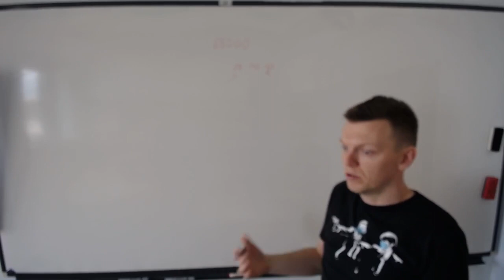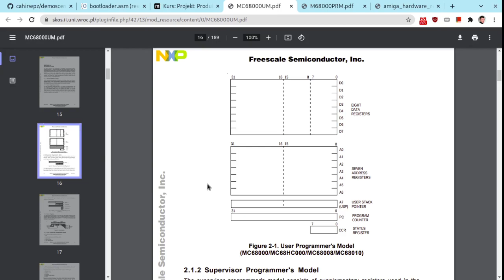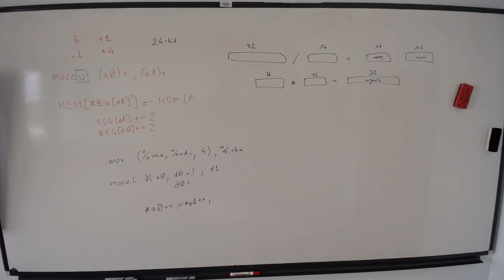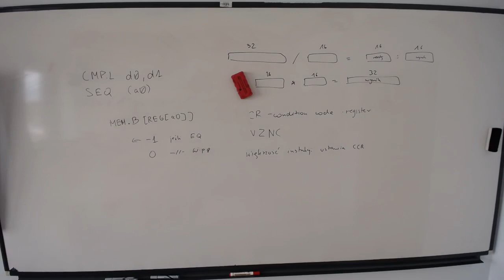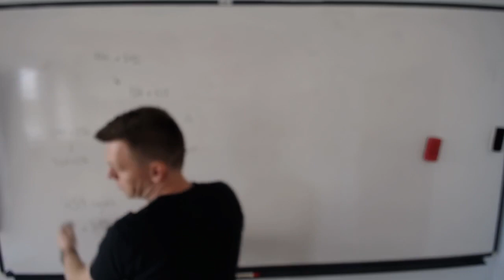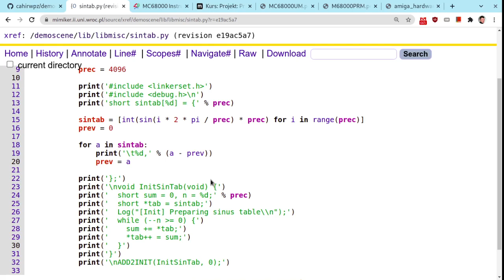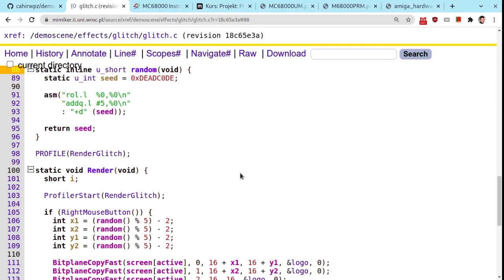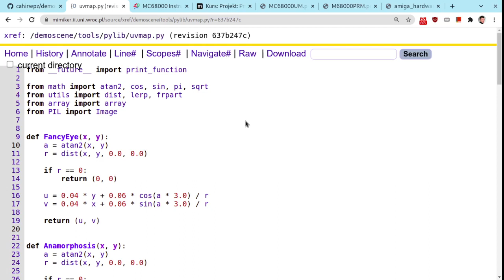[DEMO21] Wykład 02: Procesor M68000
Programowanie efektów graficznych na Amigę 500.

Konspekt wykładu:
* omówienie modelu programowania (rejestry, stos, instrukcje)
* podglądanie kodu wynikowego
* zliczanie cykli instrukcji
* profilowanie fragmentów kodu
* zastępowanie kosztownych operacji
* rozwijanie pętli
* wstawki asemblerowe w GCC
* tablicowanie wyników
* obliczenia fixed-point
* szybkie generowanie liczb pseudolosowych
* łączenie C z asemblerem